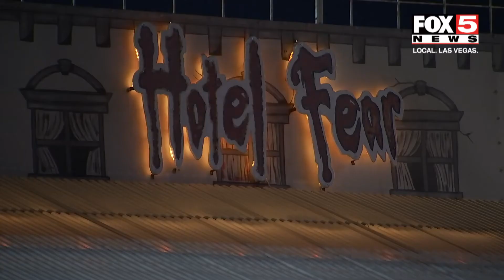2020 Asylum and Hotel Fear Channel 5 Las Vegas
Interview the opening weekend of 2020. We were the ONLY walk thru Haunted House that opened. The clip shows how we limited access, protected our actors and patrons.